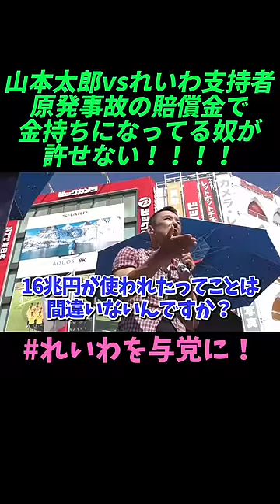【山本太郎】原発事故の賠償金で金持ちになってる奴が許せない！！！！【れいわ新選組】山本太郎